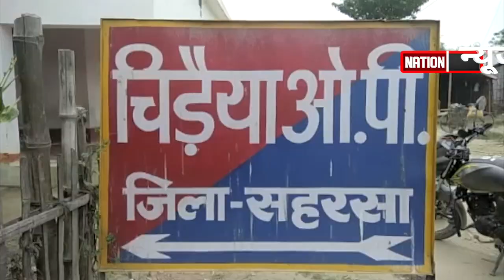बिहार की बड़ी खबरें